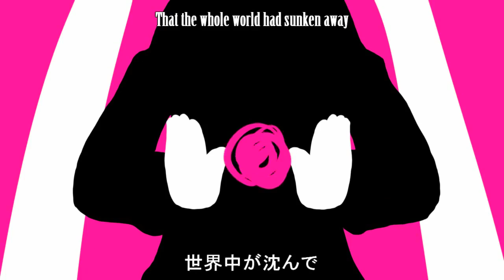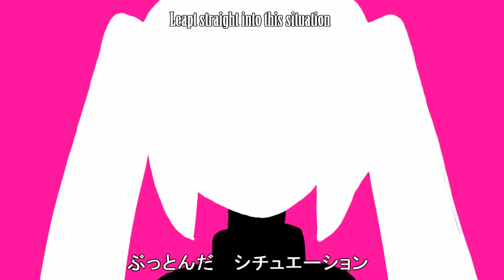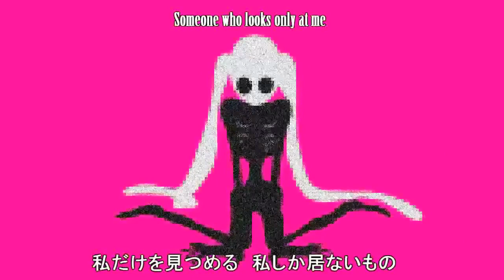【VOCALOIDカバー】 Love Love Nightmare (Chase Remix)【 Megurine Luka V⁴ | 巡音ルカ V⁴】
Song Title: Love Love Nightmare
Original by kiichi
Vsqx by megamawaru
Сonvert to VPR by me